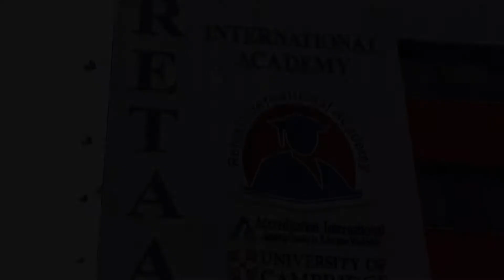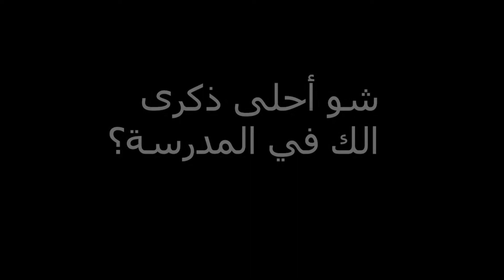نادي الخريجين-اكاديمية ريتال الدولية